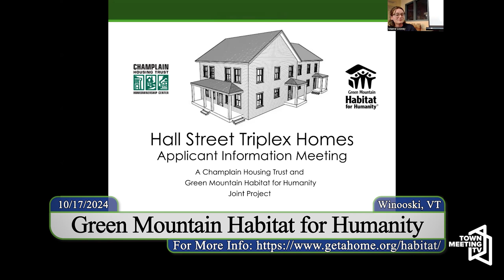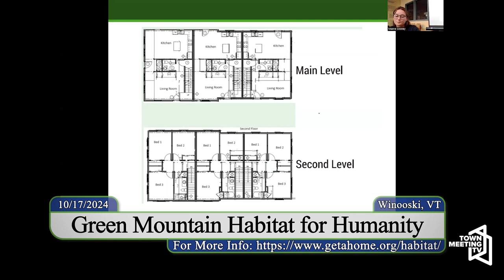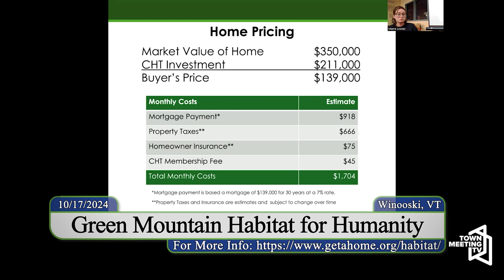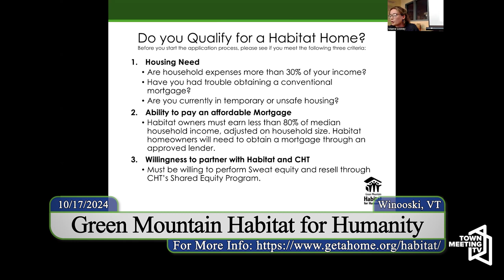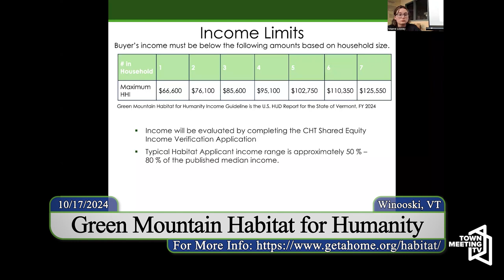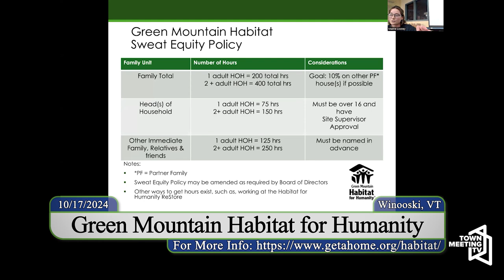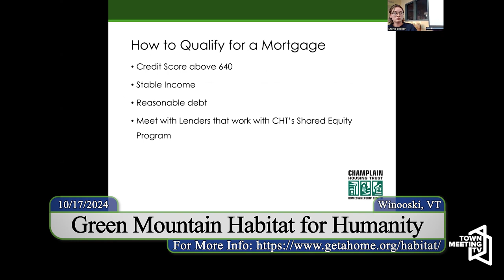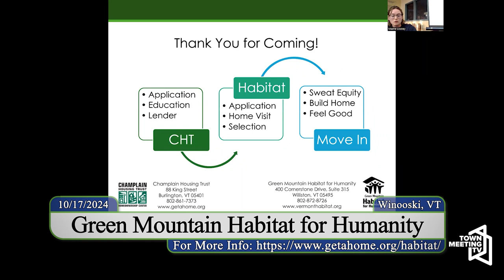Green Mountain Habitat for Humanity - Applications Open for Homes in Winooski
From Green Mountain Habitat for Humanity and with Champlain Housing Trust:

Green Mountain Habitat for Humanity works with Champlain Housing Trust to build affordable homes. Applications are now open until October 30th for two homes in a Triplex on Hall Street in Winooski. Speakers include Maeve Looney, Family Services Coordinator, and Jen Armon, Homeowner Outreach Coordinator.

10/17/2024